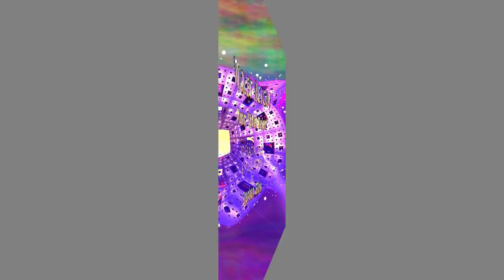Violet Reign--3D Fractal Animation Music Video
Both a fractal animation video and a tune called "Violet Reign," in honor of His Purpleness, Prince. Peace!

A custom mclarekin formula called "Spherical Inversion Before Menger," using Mandelbulber OpenCL v 1.21.